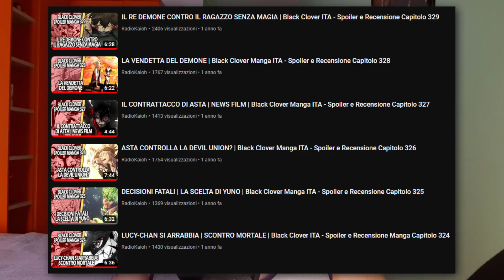LA SPADA E LA BILANCIA | Black Clover ITA - Spoiler e Recensione Capitolo 363 - 364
00:00 Introduzione
01:02 Capitolo 363
03:41 Capitolo 364
06:30 Considerazioni finali

Con cosa registro? Uso il mio telefono (Samsung A30s) + Microfono Tonor TC777
Con cosa edito i video? Uso Camtasia Studio
Con cosa faccio le miniature? Photoshop